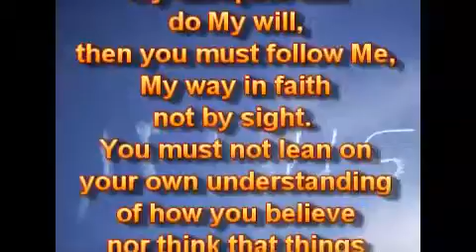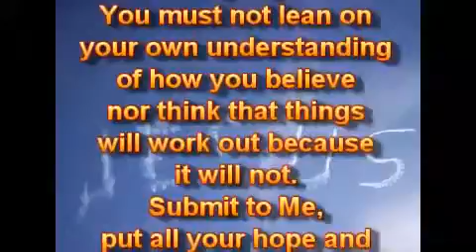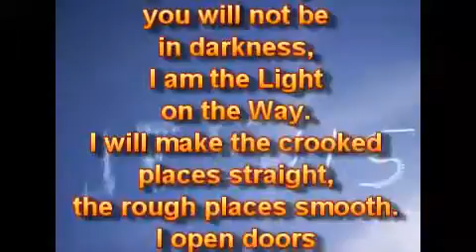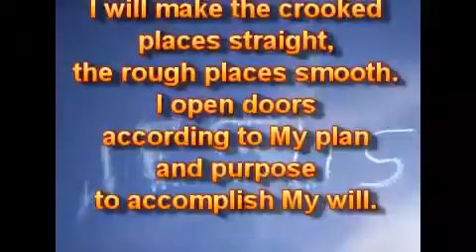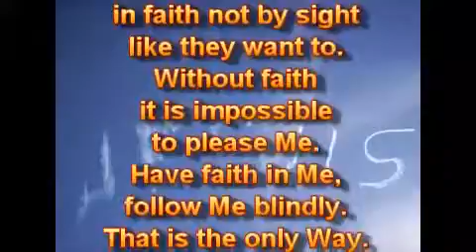В вере, не видимым.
02.03.16.
Если вы хотите быть Моими учениками и исполнять Мою волю, тогда вы должны следовать за Мной Моим путём в вере, не видимым. Вы не должны полагаться на своё понимание того, как вы думаете, как верите, как вещи будут происходить, потому что будет не так. Покоритесь Мне, возложите всю свою надежду и доверие на Меня и следуйте Моему водительству и руководству в вере, не видимым. Я знаю путь. Я знаю конец от начала. Я не подведу, не разочарую вас.

Делайте один шаг за один раз в вере, не видимым. Я иду впереди вас, вы не будете находиться во тьме, Я - Свет на Пути. Я сделаю кривые места гладкими, неровные места - прямыми. Я открываю двери согласно Моего плана и цели, чтобы исполнить Мою волю.

Оставайтесь со Мной и продолжайте следовать за Мной каждый день, один шаг за один раз, до самого конца. Те, кто удаляется, не угодны Мне и должны покаяться, вернуться и следовать за Мной в вере, не видимым, как они хотят. Без веры невозможно угодить Мне. Имейте веру в Меня, следуйте за Мной слепо (вслепую). Это единственный Путь.